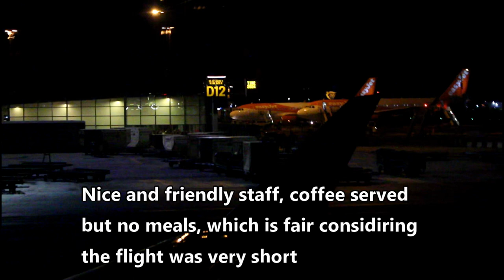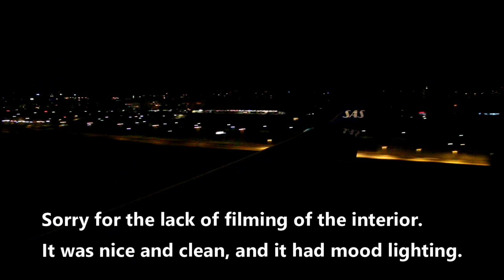2 MINUTE TRIPREPORT - SAS CPH-TXL CRJ900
Copenhagen to Berlin/Tegel in a Scandinavian Airlines Bombardier CRJ900.

Camera Gear:

18-55mm F/3.5
Røde Videomicro
Sony Point-and-shoot